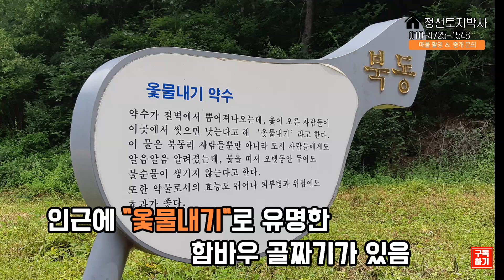옻물약수 인근 값싼 정선오지땅(토지) 매매 / 정선토지박사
(부동산 현황)
  면  적  : 1,671평
  지  목  : 전
  용도지역 : 생산관리지역
  매매가격 : 9천 2백만원

(부동산 특성)
  정선에서도 오지로 일컷는 정선 화암면 북동리 소재
  화암면을 잇는 지방도에서 문두재를 넘어 진입함
  예전부터 오지로 불리우나 아스콘포장이 되어 접근 용이
  정선에서도 대표적 청정의 아이콘이라 할 수 있는 청정지역
  대상 토지는 2차선 포장도로에 접하고 앞으로는 개울이 흐름
  방위가 동남향이라 일조권도 양호
  인근에 "옻물내기"로 유명한 함바우 골짜기가 있음
  애머럴드 빛깔의 맑은 물이 연중 흐르는 청정지역
  진입도로인 750 문두재의 비경은 감탄을 절로 자아내게함
  2018국제 롱보드대회가 열릴만큼 유명고개를 넘어감
  실거래가 보다 엄청 저렴하게 나온 가성비 높은 토지
  때묻지 않은 산간마을의 정취를 느끼고 싶거나
  옻물내기 약수마시며 유유자적 전원생활 하실분
  귀농귀촌시골살이 산골살이 하실분께 권유

(옻물내기 약수 유래)
   예전부터 절벽에서 뿜어져 나오는 약수를 옻이오른 사람이
   씻으면 낫는다고 하여 "옻물내기 약수"라고 하며, 언젠가부터
   이곳 북동리 사람들뿐만 아니라 도시민들에게도 알음알음
   알려져 피부병과 위염에 효과가 좋다고 전해지고 있다고 한다.

안녕하세요!
     『정선토지박사』 입니다.
     『정선토지박사』채널은 부동산 매물 정보를 소개하고 공유하는
     정선공인중개사사무소의 유튜브 채널입니다.
     38년 동안  00군청 실과장과 읍.면장을 두루 거치면서 쌓은
     풍부한 행정 경험과 지역 실정에 밝은 점을 고려하여, 이제 제2의
     인생을 국가공인 전문중개사로서  긍지를 가지고 박사라서가
     아니라 언제나 고객분들이 믿고 거래할 수 있도록  최고를
     지향하며 항상 낮은 자세로 최선을 다하겠다는 의지의 표현으로
     감히 『정선토지박사 』라고 채널명을 정하였습니다.
     향후 부동산 매물에 대하여 관심을 가지시고 정보를 얻고자
     하시는 분들께서는   『정선토지박사』채널을 시청하여 주시기
     바랍니다.
     감사합니다.
                   정선공인중개사사무소    대 표  유  경  수 배상

      ☆ 소재지 : 강원도 정선군 정선읍 녹송8길 73 (정선역 앞)